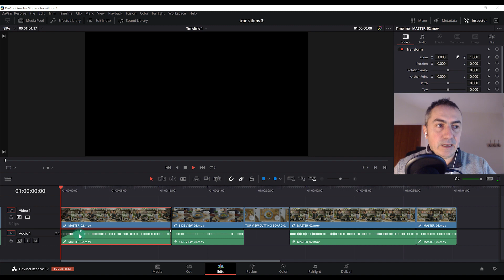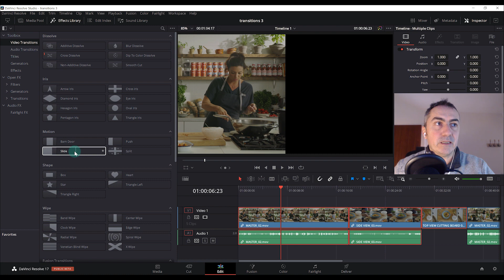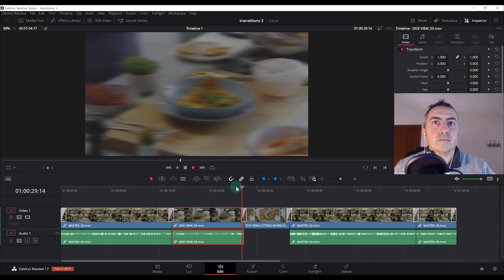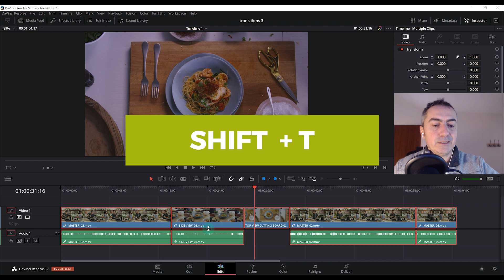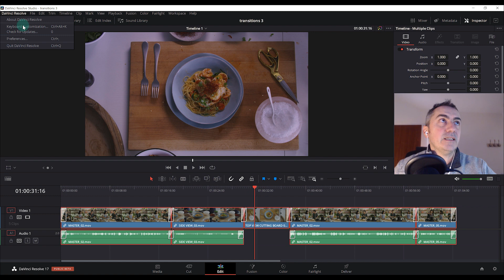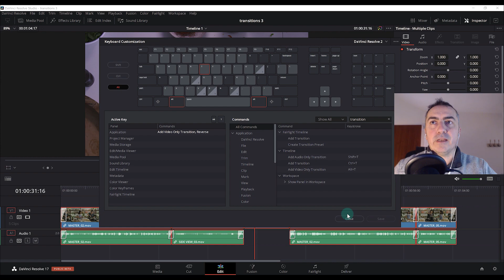Come applicare le TRANSIZIONI | Davinci Resolve ITA